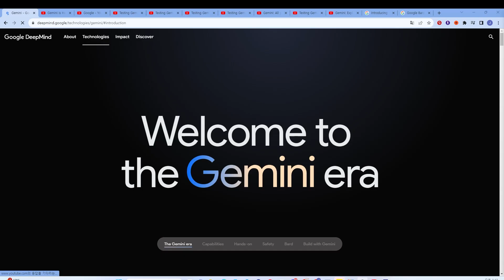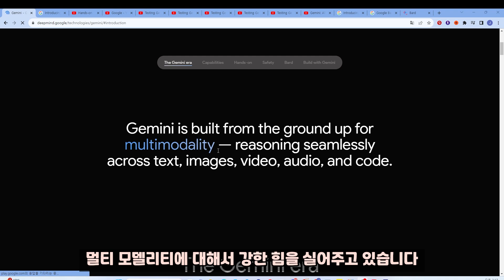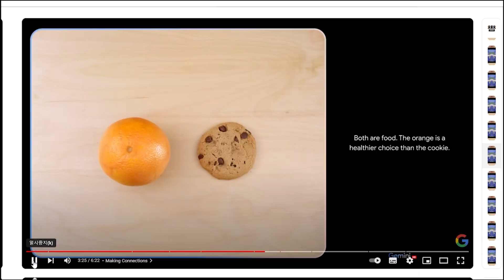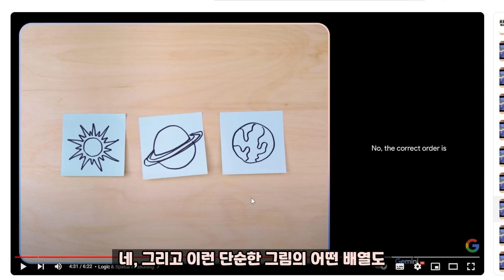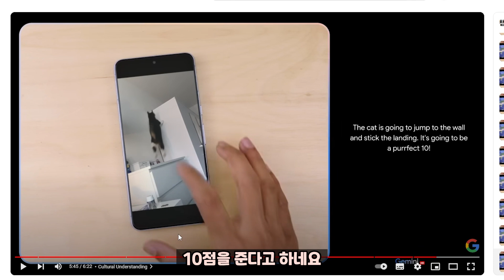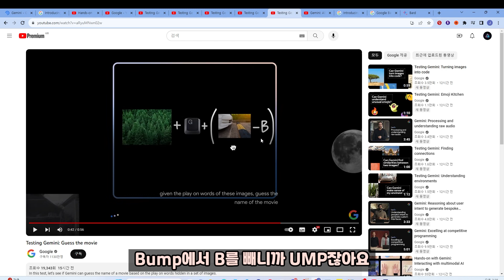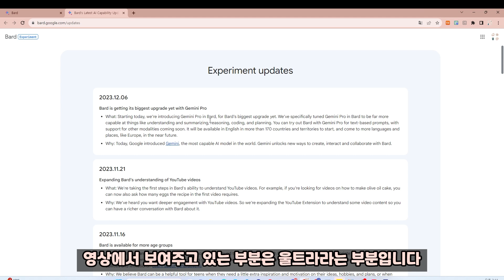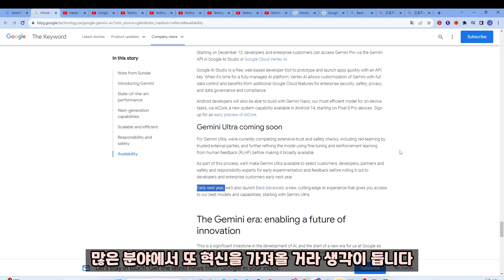너무 빠르다 발전이... 구글 Gemini (제미나이) 발표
구글 딥마인드에서 엄청난 것을 발표했네요~ 이대로 나온다면
그 어떤 세상이 펼쳐질지 모르겠네요.

✨ 제미나이: 구글의 새로운 기술
- 쌍둥이 자리를 뜻하며, 울트라, 어프로, 나노 세 가지 모델로 구성
- 멀티 모델리티와 관련된 다양한 기능을 수행할 수 있음
- 제미나이 울트라 업데이트는 내년에 예정되어 있고, 프로는 현재 바드에 있고 사용하려면 선호 언어를 영어로 설정해야 함

[관련 자료 ]